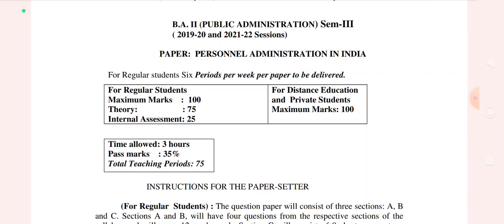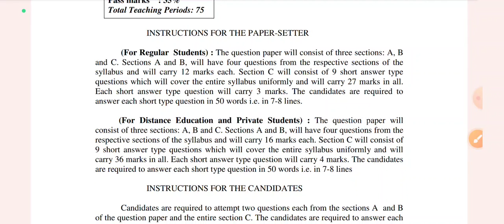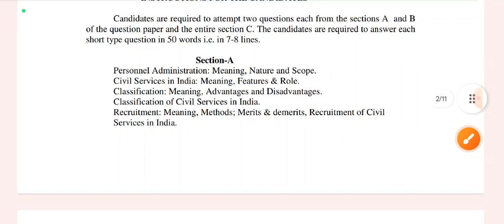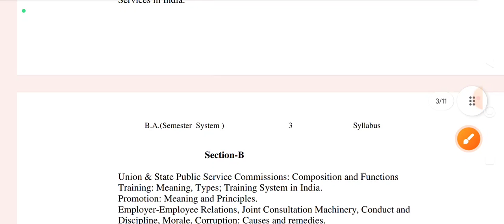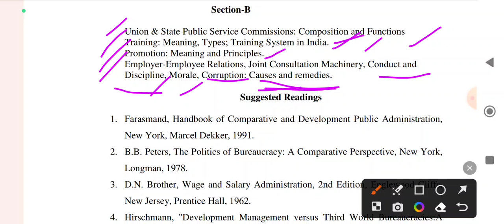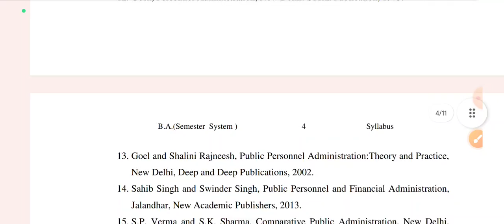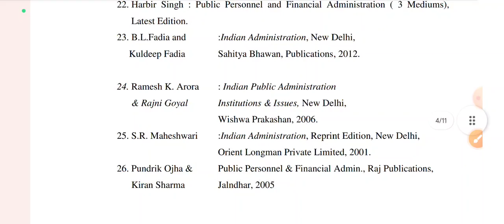BA sem 3 Public administration latest syllabus#PUP BA Syllabus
👉👉👉How to download study material from university site